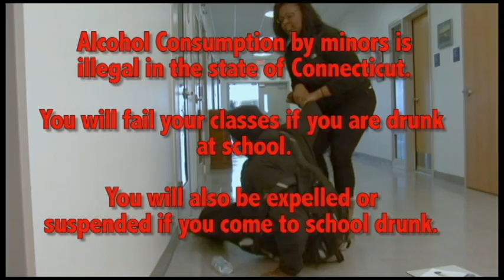Drunk in school PSA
PSA by Ma And Play